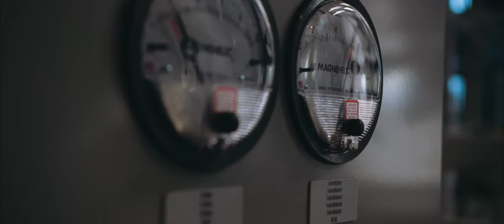Upgraded Paint-shop Brantner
Conversion of the plant of Brantner to e-coat and powder coat technology. It is now operating at latest state of the art and will allow Brantner to further improve its product quality, while relying on a very environment friendly process technology. A later expansion of the paint-shop by another 70% capacity remains possible, meaning that the future of the plant is secured in the long term.